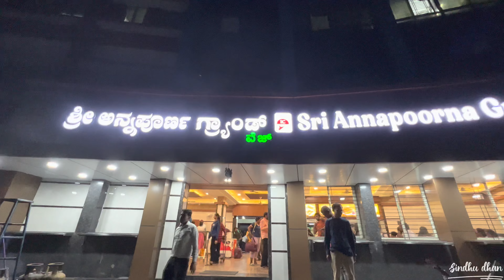Banglore - Kanhangad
Kanhangad is a town, located in the Kasaragod District, state of Kerala, India. The area contains villages around Kanhangad town with Kasaragod as the northern border, Nileshwar, popularly known as the 'cultural town' of Kasaragod district with its rich rivers and lakes, as the southern boundary.
Mangalore , officially known as Mangaluru, is a major port city in the Indian state of Karnataka & on the west coast of India.